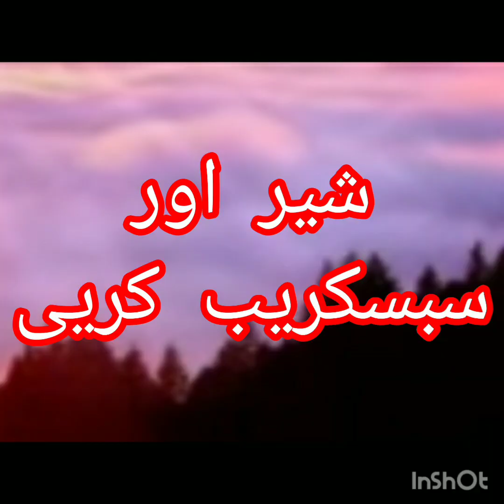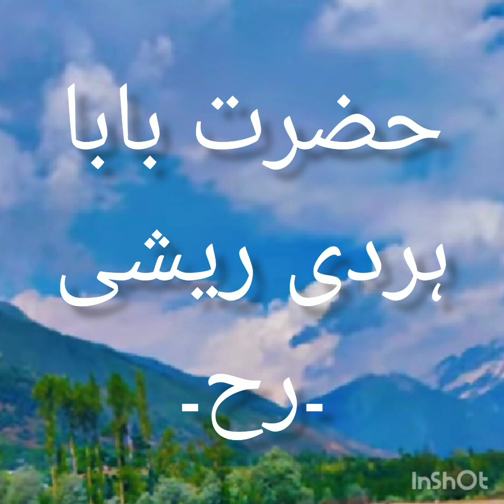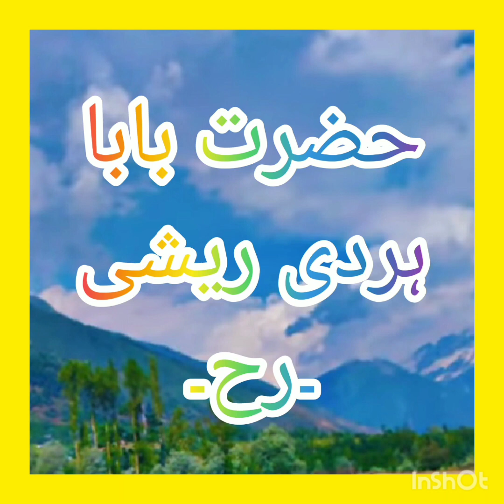حضرت بابا ہردی ریشی ۔رح۔kashmir